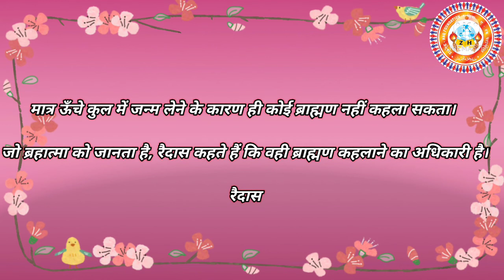ब्राह्मण कौन होता है?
Urdu Hindi love YouTube channel hai jis Ka maqsad Urdu Hindi zuban ko awam tak pahuchana hai, logo me in Hindustani zubano se waqif Karne ke Saath Saath Nye purane likhne walo ki takhleeq ko awam tak pahuchana h aur apni tahzeeb ,apni literary tareekh ko fr se zinda karnna aur usse mohabbat Karne Ka paigham aam Karna hai.
ضیائے حق فاؤنڈیشن

(About Foundation and Mission)

فاؤنڈیشن کا قیام و نظریہ : ضیائے حق فاؤنڈیشن کی بنیاد یوں تو 2011میں پڑ گئی تھی اور اس نے اپنی خدمات دینا شروع کر دیا تھا لیکن اس کا باقاعدہ رجسٹریشن 2017میں کرایا گیا۔یہ فاؤنڈیشن اردوزبان و ادب کے فروغ ،غریب بچوں میں تعلیمی فروغ ،انسانی فلاح و بہبود ،مظلوم محکوم و معاشی طور پر کمزور خواتین کی مدد،صحت ،قدرتی آفات میں ہنگامی سرگرمیوں میں حصہ لینے کے علاوہ مستقل نوعیت کے فلاحی منصوبہ جات پر بھی کام کرتا ہے ۔جن میں بے روزگار خواتین کو روزگار دینا،ان کے علم و ہنر کو نئی پہچان دینا،سلائی ،بنائی کڑھائی جیسے ہنر کو سامنے لانا،فیس جمع نہ کر پانے والے غریب بچوں کو فری میں اردو ،ہندی زبان و ادب اورقرآن مجید جیسی بنیادی تعلیم فراہم کرانا۔یتیم اور بے سہارا بچوں کی تعلیم اور کفالت کا منصوبہ ،سڑکوں کے کنارے بے بس و لاچار لوگوں کی مددان سب کی صحت کے لیے فری چیک اپ وغیرہ کا اہتمام ، اردو ہندی زبان و ادب کے فروغ کے لیے بھی خصوصی کام کرنا ،مختلف ادبی ،علمی ،لٹریری پروگرام کا انعقاد کرانا، پرانے شعرأ و ادباء کے ساتھ ساتھ نئے قلم کاروں کو بھی فروغ دینا،انھیں پلیٹ فارم دینا ،فری لائبریری کا انتظام جیسے اہم کام شامل ہیں۔
نعرہ : ضیائے حق کی روشنی میں قدم آگے بڑھائیں گے

ہمارا عزم ہمارا کام
صحت تعلیم اور فلاح عام

उर्दू हिन्दी लव चैनल का मकसद शायरी, ज़ुबान,और हिन्दुस्तानी सभ्यता व संस्कृति से मोहब्बत करने वाले लोगों को जोड़ना है। साथ ही उनकी कला को और नई किताबों जैसे उर्दू हिंदी ओर और अंग्रेज़ी के साथ हिन्दुस्तान की दूसरी जुबानों के लिक्ट्रेचर को सामने लाना हैं । जिस से एक नई सोच, नई विचारधारा का जन्म होता है। इस काम के लिए ज़िया ए हक फाउंडेशन का निर्माण किया गया। जिस में ऐसे कवी या केखक चाहे वो किसी भी भाषा में लिखने वाले हो ख़ास कर उर्दू और हिन्दी में उनको एक प्लेटफॉर्म देता हैं। ताकि उनकी प्रतिभा को पूरी दुनियां में पेश किया जा सके। इस कार्य की शुरुआत और उसे सफल बनाने और जनता से बांटने का सर्वोत्तम माध्यम सोशल मीडिया है। अतः आप सब से निवेदन है इस चैनल को सफल बनाने में अपनी भरपूर भागीदारी दिखाएं और गुमनाम लेखक व कवियों को सामने लाने में इस चैनल और फाउंडेशन की सहायता करें।    धन्यवाद्।

एहसासों को लफ़्ज़ों मे ंपिरोकर उन्हें 2 लाइन की बहर में कह देने का हुनर ही शायरी कहलाता है। उर्दू और हिंदी भाषा में ख़ूब शेर कहे गए हैं।

😊 Parveen Shakir

😊 Asrar Gandhi interview

😊 jhon Elia Urdu poetry

😊 Ahmad Ali Barqi Aazmi best Urdu poetry

😊 Dil Taj Mahali best Urdu poetry

😊 Naat shareef zaki Tariq